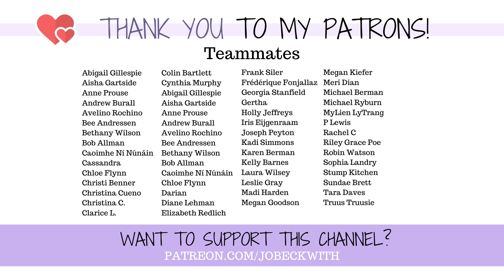Vulnerability is NOT What You Think...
Vulnerability simultaneously calls to me and terrifies me. I've had a number of recent conversations that have led me to begin to view it a little bit differently.

Trauma Talk exists to let you know that you are not alone - and you are not weird. This channel is a community for exploration and discussion of life in the aftermath of trauma, be it sexual assault, domestic violence, emotional/mental/spiritual abuse, natural disasters, combat, or any other type of trauma. You are welcome here - and you're never alone.

I am not a therapist but am simply speaking from my experiences as a survivor and someone who has ed with depression, anxiety, and PTSD. Please seek professional help if you are concerned for your mental or physical wellness or safety.